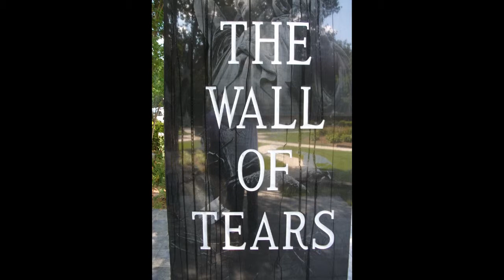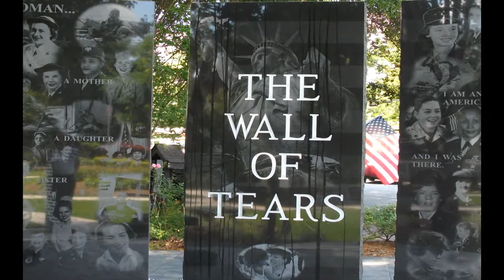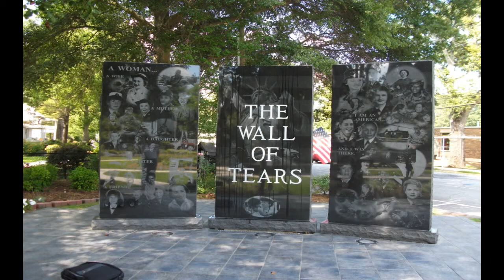Royalty Free Library/Background/Library Music Provided by KwikSounds.com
This is an audio tour in Tallapoosa, Georgia. It was written by Rick Reitz, Mike Stewart, and Danny Jones.